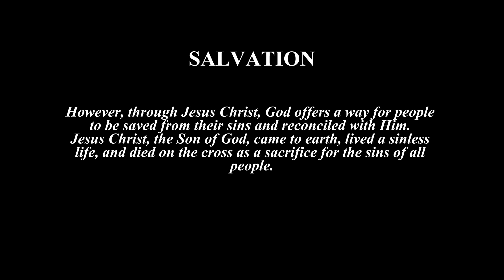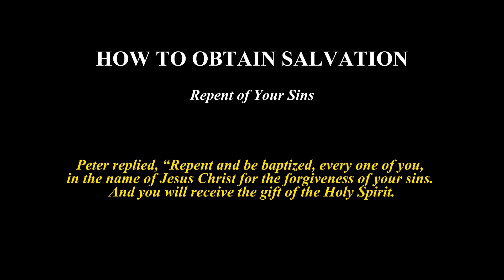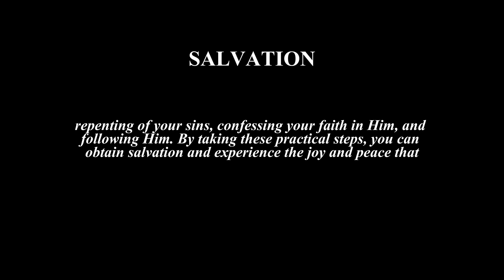Roadmap to Redemption: A Guide to Obtaining Salvation